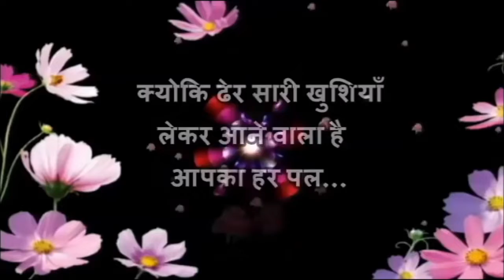Happy New Year Wishes for Whatsapp Friends in Advance new||new year messages video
-new year- 2019 new year wishes videos in advance

-Happy New Year Wishes Messages Video-2019-new